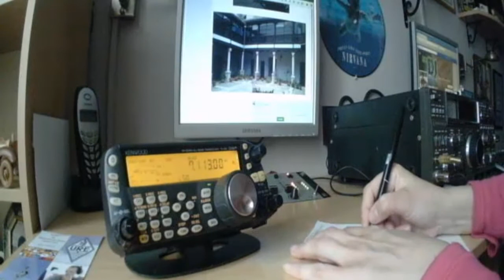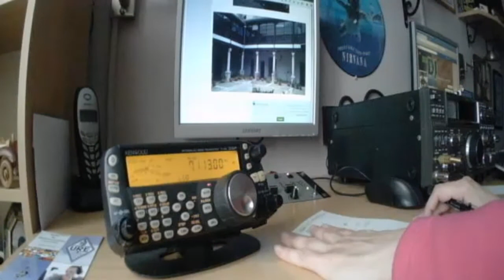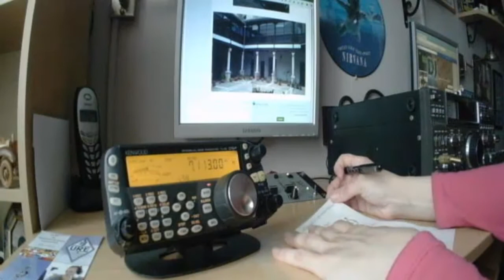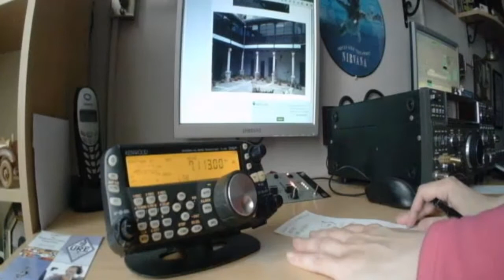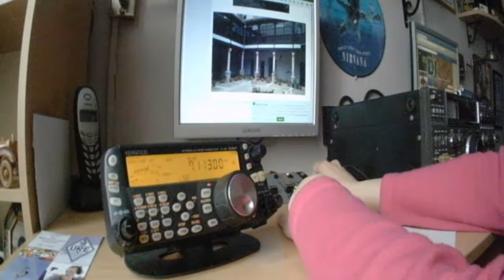EA4URQ QSO EC1YL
La Estación de la Sección Local de Ciudad Real, URE Ruta del Quijote en programa de Promoción y Difusión de la Radioafición "La Radio en Las Escuelas" de URE.
Operada por Lucía, alumna del Colegio Marianistas de Ciudad Real, y supervisadas por Luis, EA4GCR, en comunicación con EC1YL en Villagarcía de Arosa en la banda de 40 metros.